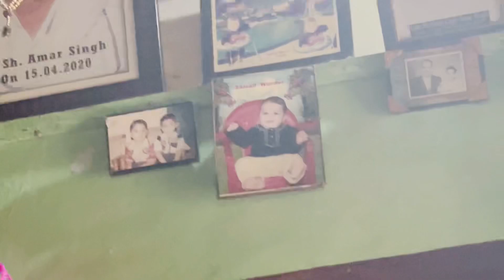Gudiya Ne daal aur makkhan ke sath khana khaya